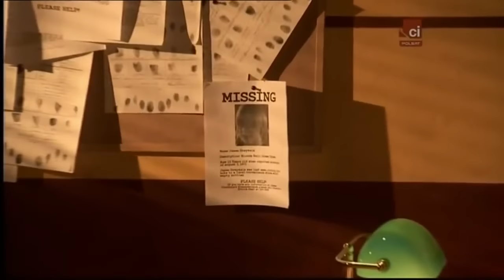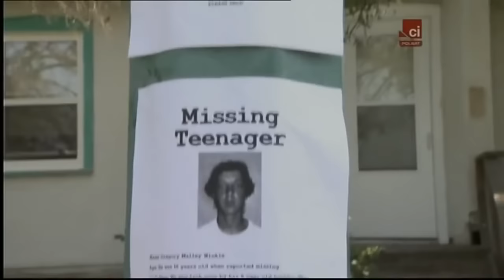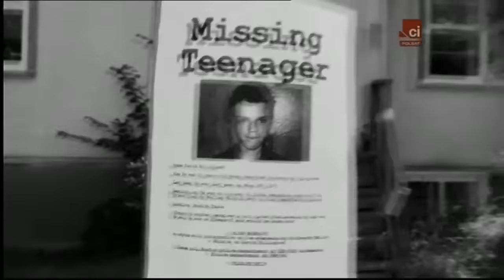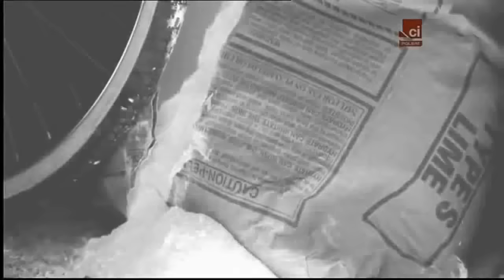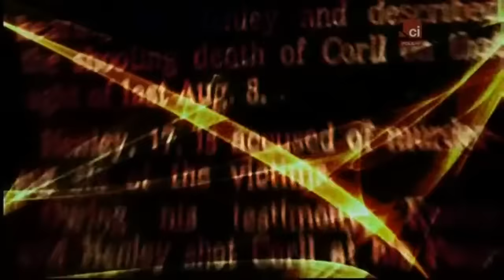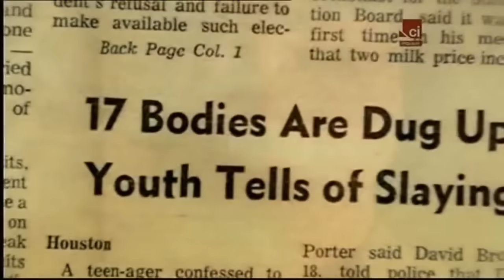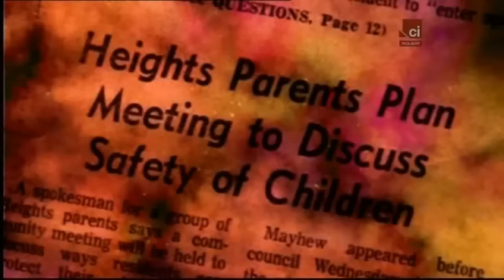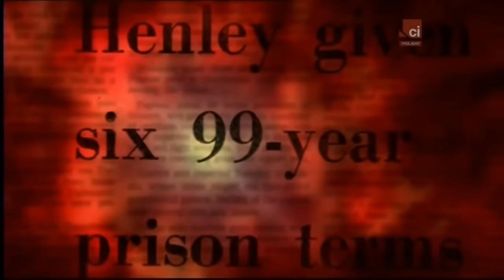HISTORIE KRYMINALNE THE CANDYMAN